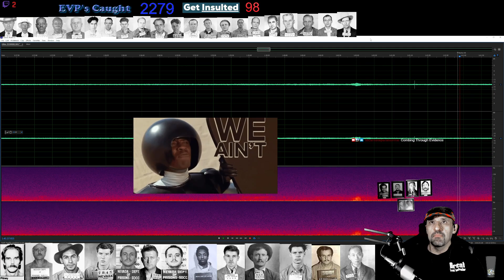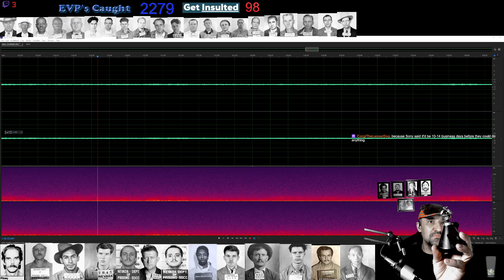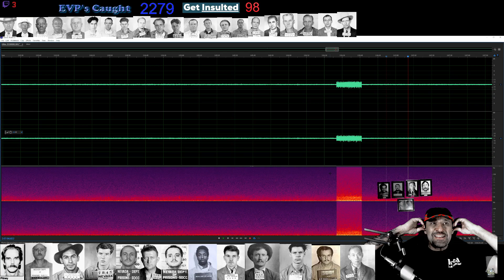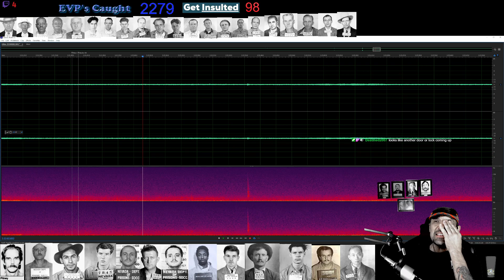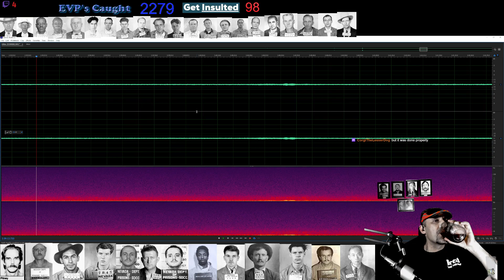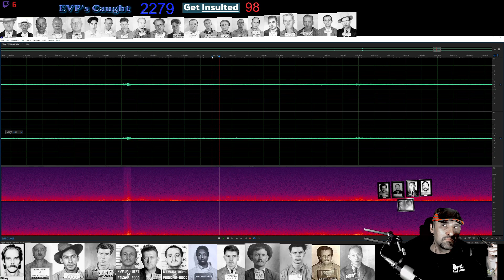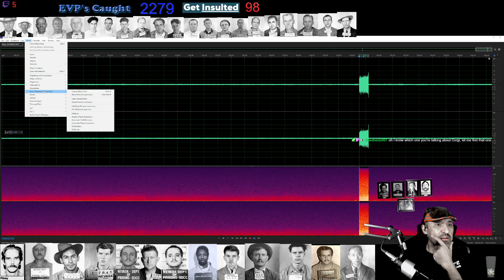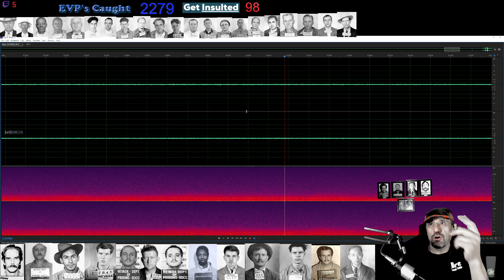307 - Nevada State Prison 3 - Episode 11 - Cell Block 9 - The Rare Sunday Stream